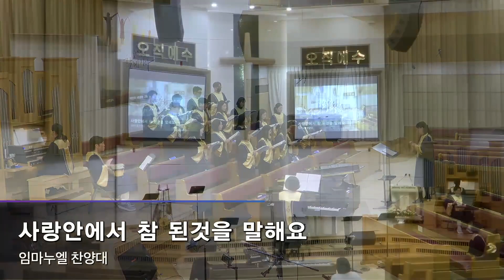240128사랑안에서 참 된것을 말해요 임마누엘 찬양대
신촌교회는 한국교회저작권협회를 통해 한국음악저작권협회(KOMCA)와 CCLI 교회 저작권 라이선스 및 스트리밍 라이선스 규정에 따라 비 영리 예배 목적으로 이용합니다.